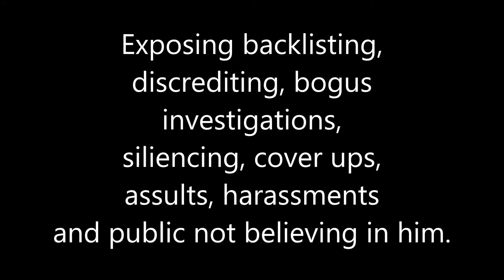Another Actor Exposes Everything - Bogus Investigations, Silencing, Backlisting, Discrediting Etc.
Another Actor Exposes Everything - Corruption, Bogus Investigations, Cover ups, Silencing, Backlisting, Discrediting, Public rejecting claims, Etc..